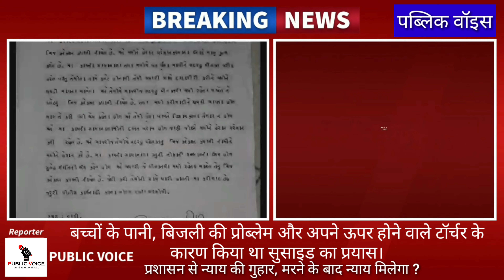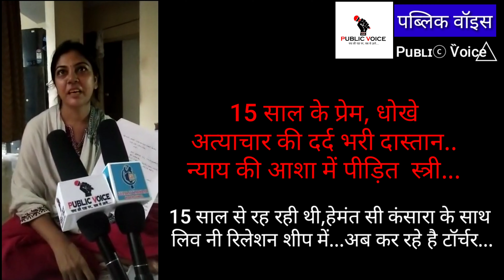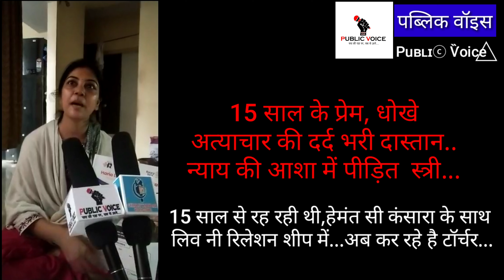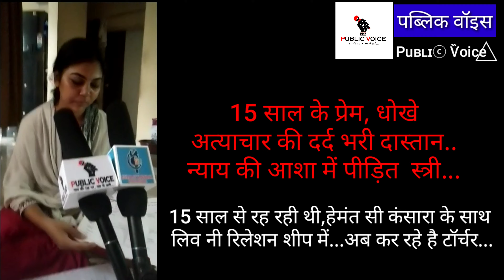(वापी-चला) 15 साल के प्रेम, धोखे, अत्याचार की दर्द भरी दास्तान..न्याय की आशा में पीड़ित स्त्री...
वापी-चला में रहती हिना बेन पटेल ने 2 दिन पूर्व किया था सुसाइड का प्रयास।
जान बचा ली गई, होश आते ही बयाँ कर रहीं है दर्द भरी दास्ता।

15 साल से रह रही थी हेमंत सी कंसारा के साथ लिव नी रिलेशन शीप में..
अब कर रहे है टॉर्चर, जिस फ्लेट में रह रहे थे उस फ्लेट की करवा दी बिजली गुल, पुलिस में हेमंत कंसारा पर कारवाई करने की दी अर्जी, बिजली विभाग को भी दी अर्जी 20 दिन से लाईट और पीने के पानी के अभाव में किया था सुसाइट का असफल प्रयास।
15 साल के लिव नी रिलेशनशीप और अत्याचार की भोग बनी पीड़ित हेमा बहन के घर बिजली विभाग-बिल भरे होने पर भी मीटर ले गया, किसके कहने पर ??
20 दिन से टंकी का पानी पी के कर रहे है जीवन यापन।
बच्चों के पानी, बिजली की प्रोब्लेम और अपने ऊपर होने वाले टॉर्चर के कारण किया था सुसाइड का प्रयास।
प्रशासन से न्याय की गुहार, मरने के बाद न्याय मिलेगा ?
जीवन यापन की तकलीफों पर बहुत दुःखद दास्ता..